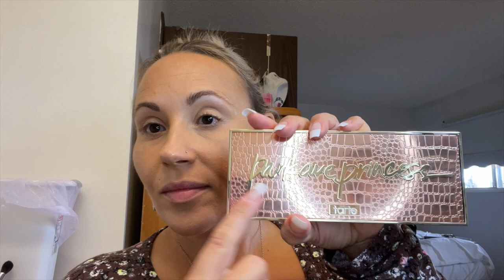GRWM! Patrick Ta for Eyes Palette || Warm Brown Shadow & Heading to Red Deer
Hey friends! Patrick Ta for Eyes Palette || Warm Brown Shadow & Heading to Red Deer!

Cheers 🍻

THE MAKEUP:

Primer: Milk Makeup Hydrogrip Primer

Foundation: KVD Good Apple Skin Perfecting Foundation Balm in M051

Setting Spray: Morphe X Jeffree Star Set & Refresh Mist in Strawberry & Charlotte Tilbury Airbrush Flawless Finish Setting Spray

Concealer: Kosas Creamy Revealer Concealer in 04N

Powder: Charlotte Tilbury Flawless Finish Skin Perfecting Micro-Powder in 1 Fair

Brows: ABH Brow Whiz in Medium Brown & Benefit 24HR Brow Freeze

Contour/Bronzer: Tarte Ave Park Princess Chisel Palette

Blush: Tarte Tartlette Blush in Bloom Limited Edition Blush Palette

Liner: Milani Kohl Liner in Brown & Rare Beauty Perfect Strokes Matte Black Liquid Liner

Shadow: Patrick Ta Major Dimension For Eyes Shadow Palette

Mascara: Loreal Voluminous Carbon Black Mascara

Lips: Jeffree Star The Gloss in Beaded Glass

THE MAKEUP BRUSHES:

Sigma: F82 Round Kabuki (Foundation), P84 Precision Angled (Concealer), F35 Tapered Highlighter (Under-eye Powder), F37 Spotlight Duster (Face Powder), F40 Large Angled Contour (Contour), F10 Powder/Blush (Blush), E35 Tapered Blending (Shadow), L05 Detailed Lip Brush (Inner Corner Highlight)